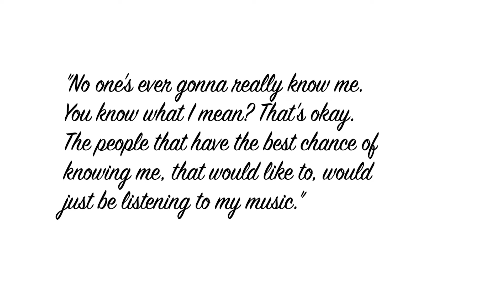Malcolm - A Tribute to Mac Miller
It's been about 2 weeks since we lost one of the most influential musicians of our time. This song was created to honor his memory. We only ask that you listen, enjoy, and share with those who you shared his music with.